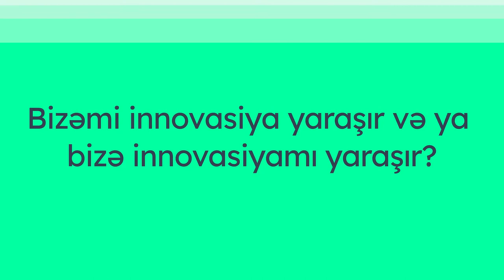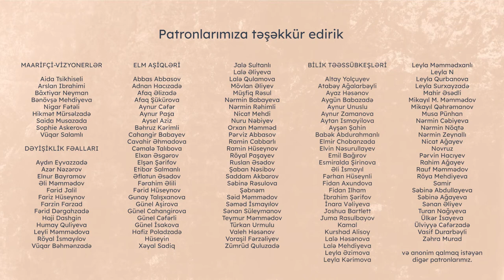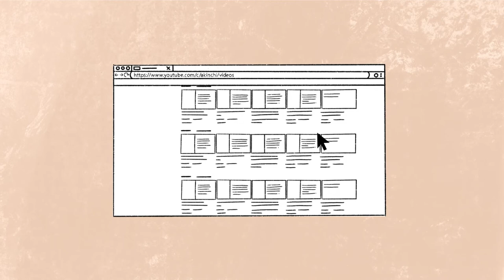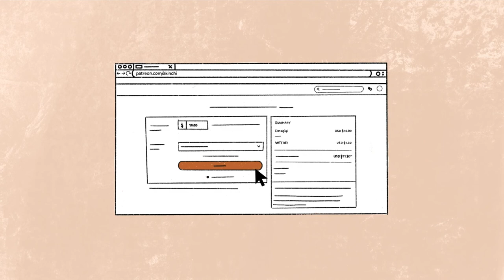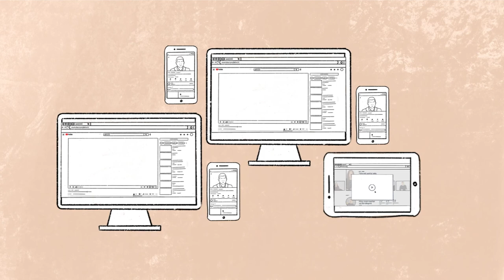İnnovasiya haqda suallar | Ceyhun Atayev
Ceyhun Atayevin Azərbaycanda innovasiyalarla bağlı izləyicilərimizə vermək istədiyi bəzi suallar var. Videonu izlədikdən sonra cavablarınızı şərh bölməsində qeyd edə bilərsiniz.